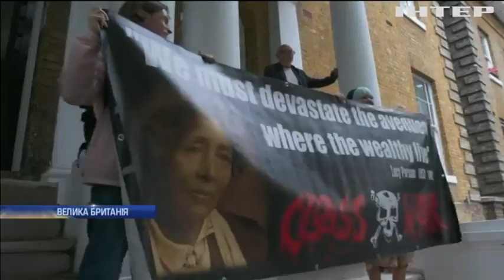Сімейні негаразди можуть коштувати прем'єрської посади Борису Джонсону